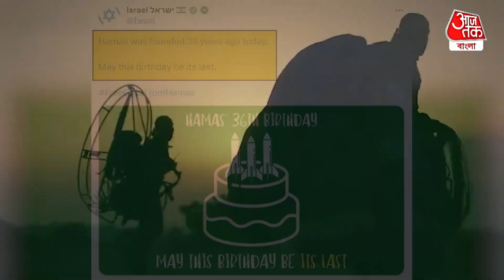ফিলিস্তিনি জঙ্গিরা ইউরোপেও হামলার ছক করে! ভারতে বড়দিনে কোনও নাশকতা হবে না তো? Israel-Gaza War Live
ফিলিস্তিনি জঙ্গি ও ইজরায়েল সেনার মধ্যে সংঘর্ষ 70 দিনেরও বেশি সময় ধরে চলছে। নভেম্বরে দুপক্ষের যুদ্ধবিরতি শেষ হওয়ার পরই ফের ফিলিস্তিনি জঙ্গিদের সম্ভাব্য ঘাঁটি লক্ষ্য করে দক্ষিণ গাজায় হামলার ঝাঁঝ বাড়িয়েছে ইজরায়েল। হামলা চলছে ওয়েস্ট ব্যাঙ্কেও। এই পরিস্থিতিতে গাজার সীমানা ছাড়িয়ে এবার ইউরোপের দেশগুলিতে ফিলিস্তিনি জঙ্গিদের হামলার ছক বানচাল করল পুলিশ। সম্প্রতি এই ঘটনা সামনে এসেছে। জানা গিয়েছে জার্মানি ও নেদাল্যান্ডস থেকে মোট চারজন ফিলিস্তিনি জঙ্গি সদস্যকে গ্রেপ্তার করা হয়েছে। এই ফিলিস্তিনি জঙ্গি সদস্যদের নিশানায় ছিল ইহুদিরাই।